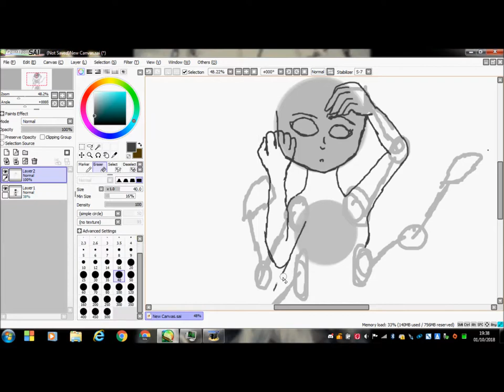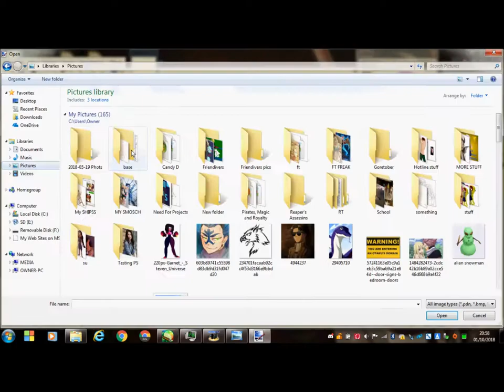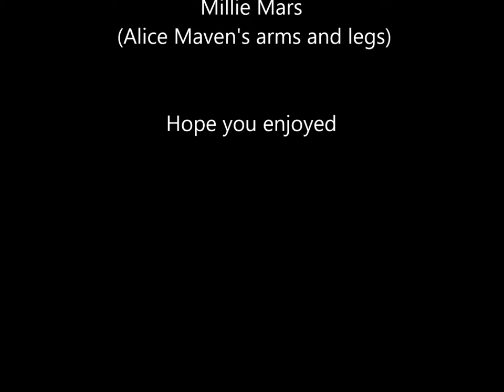GORETOBER: 1st ~Extra Limbs ~ Spider Millie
This is so fun I love Goretober it's my favorite time of the year (even beats my birthday) Anyways I'm not new to Youtube just a new account and I wanted to start with something good so here is the start of my Goretober Project

As you can tell I'm and artist, however I also sing and animate so those will come in the future. I made this channel so I wasn't held by one thing (my other channels were focused on things like Bronie and children stuff, I wanted to stop it but no one would watch my videos if they weren't that particular thing which was annoying) So My new Channel was born Ami The Neko :)